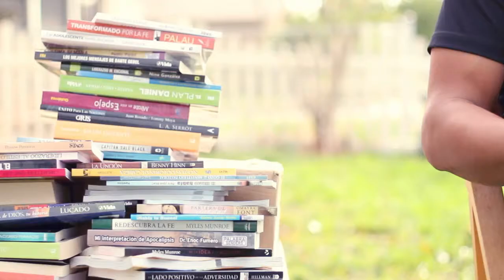CARGA UN LIBRO ELECTRONICO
Producción Ejecutiva: Ebeway Corp

Producción / Posproducción: Prosoft4media

Voz en off: Carlos Javier Sivira

Difusión: online

Fecha: Octubre 2014

Tipo: Spot

Duracion: 30 seg